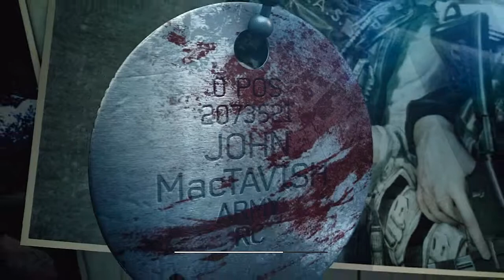'Stronghold' Call of Duty Modern Warfare 3 Veteran Walkthrough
Stealth again.